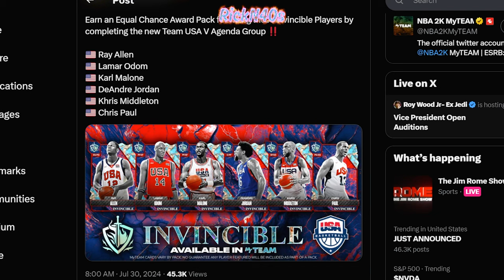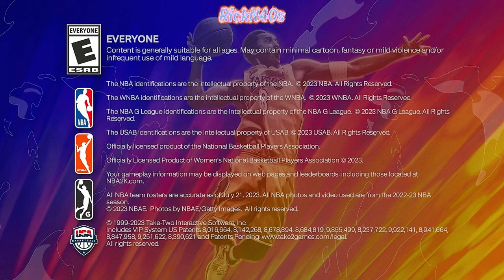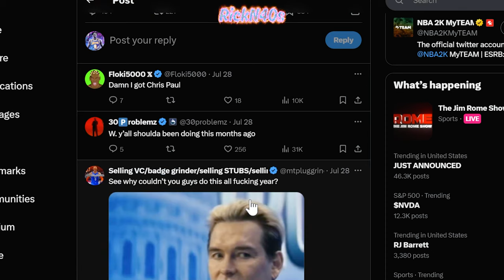Get These Invincible Team USA Cards For FREE in NBA 2k24 MyTeam